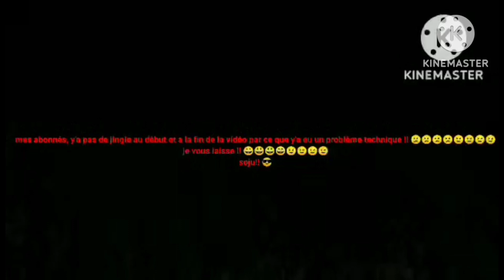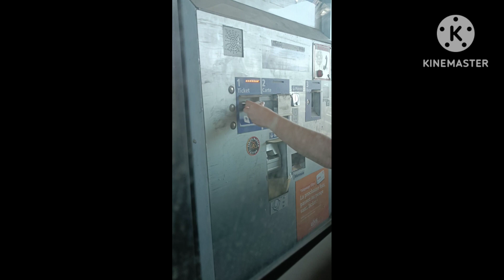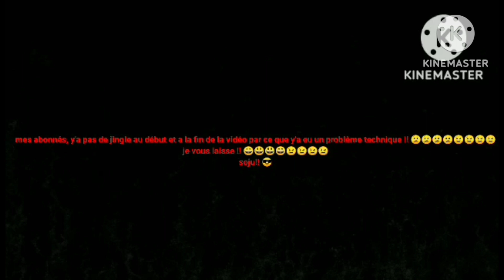le samedi 24 juin 2023 (hier) j'ai été à la mer avec revla !!!! 😃😃😄😄😍😍😍😍